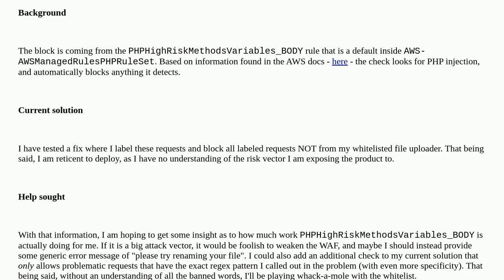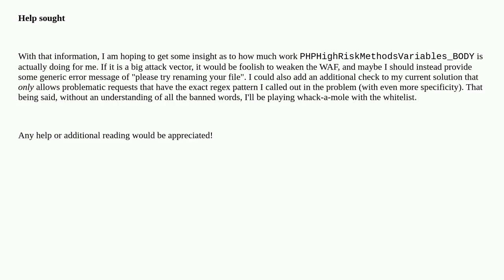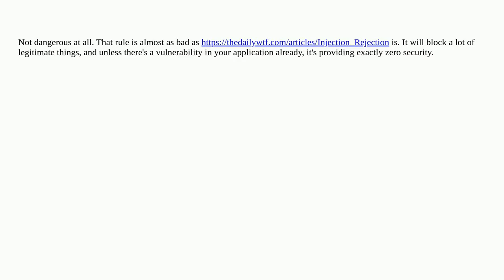Security: How dangerous is disabling PHPHighRiskMethodsVariables_BODY from the AWS ACLs?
How dangerous is disabling PHPHighRiskMethodsVariables_BODY from the AWS ACLs?

A special thanks goes out to the community

  waf php aws injection